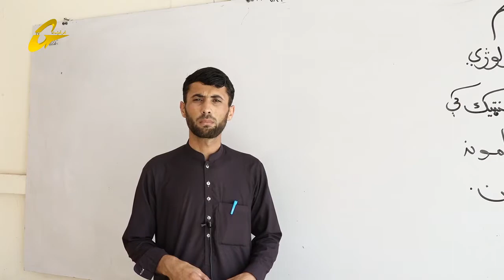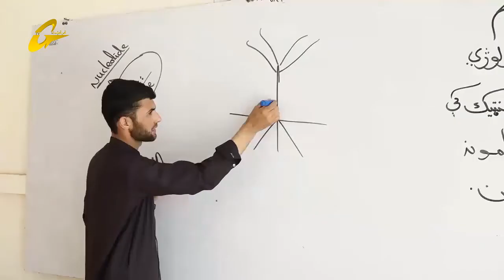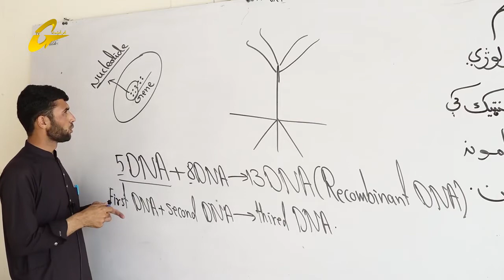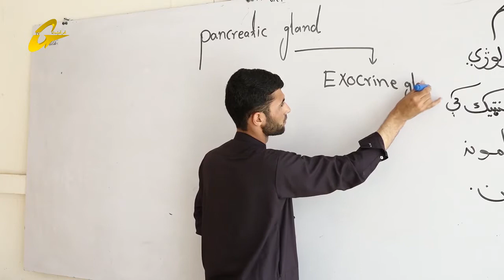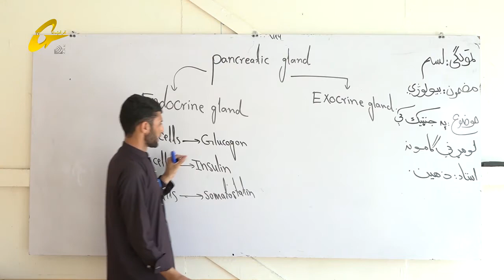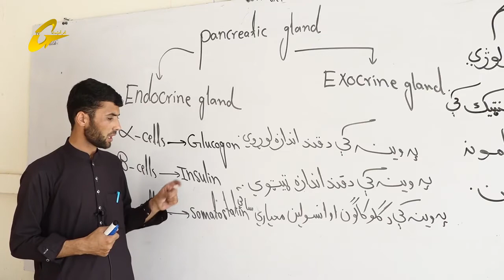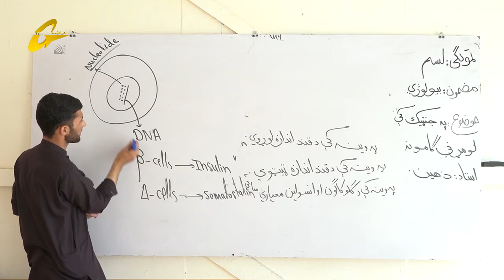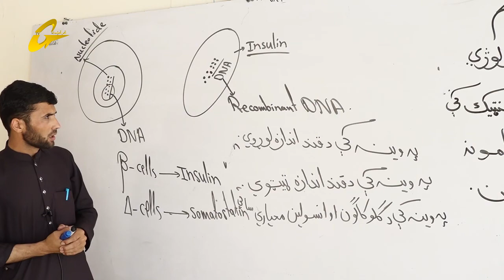زده کړې په کور کې | بیولوژي | 26 برخه |لسم ټولګی || استاد زاهدالله ذهــیـــن